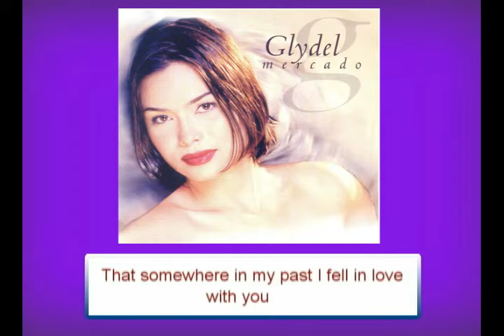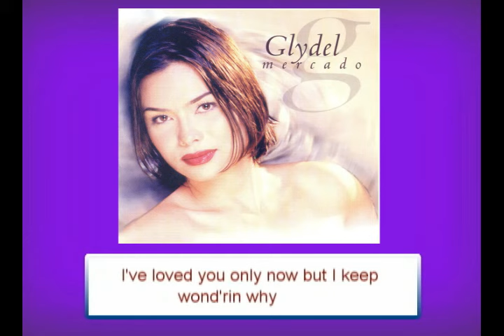Somewhere In My Past By Glydel Mercado (Music & Video with Lyrics)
SONG:   Somewhere In My Past
ARTIST:  Glydel Mercado
COMPOSER: Mon Del Rosario
ALBUM : Glydel Mercado
LABEL:   Alpha Music Phils